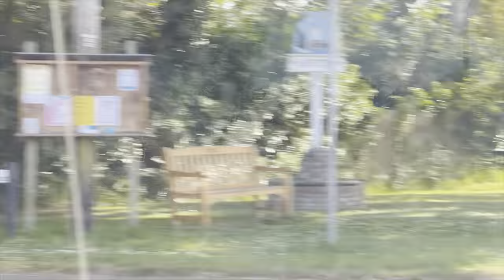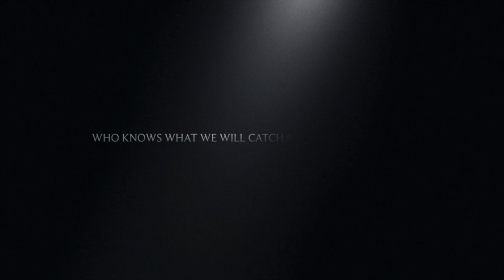Float Fishing River Sutton Staithe Norfolk Broads UK Evening Session Big Fish Bream Roach Rudd Perch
iMovie
plus these YouTube channels
cfm productions